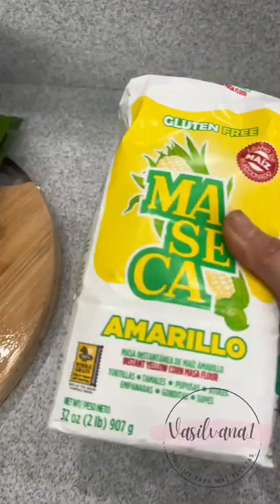tamalesnejos IG vasilvana1